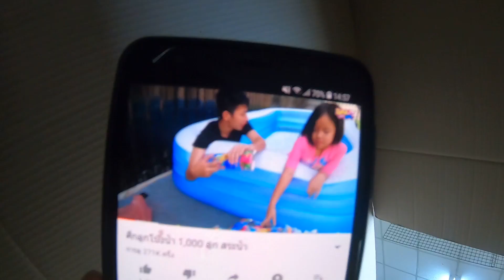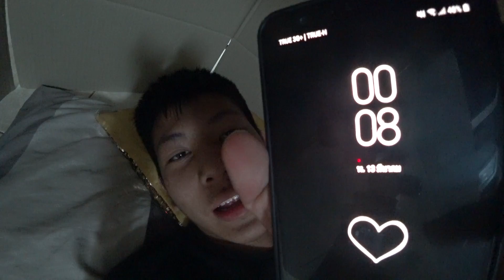เอาตัวรอดในกล่องกระดาษ1วันกับฟิล์ม